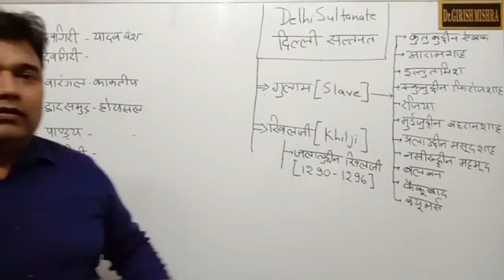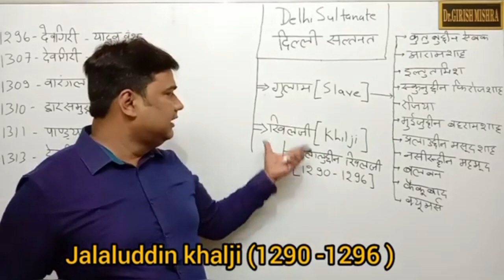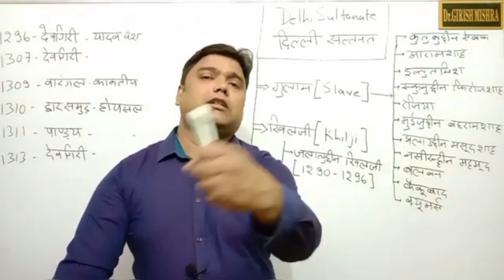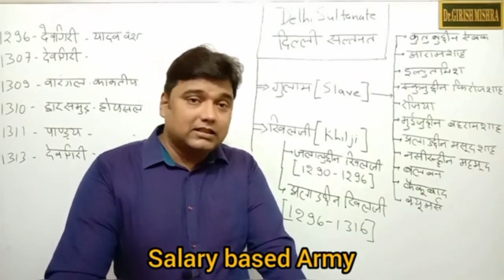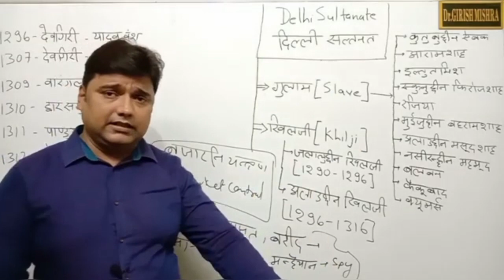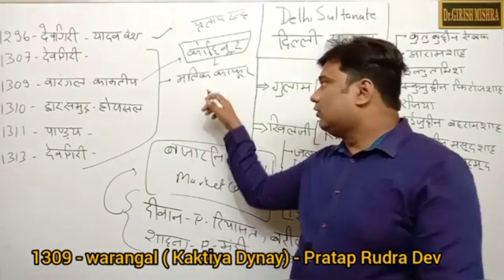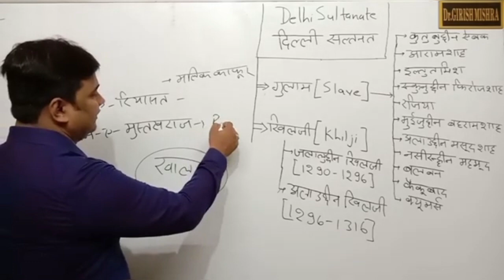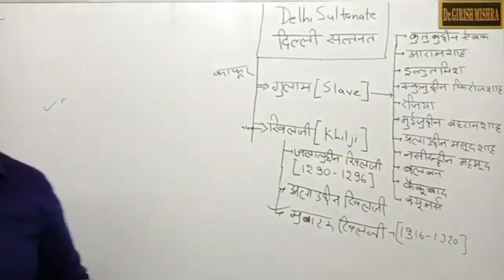COMPLETE HISTORY REVISION-16,संपूर्ण इतिहास पुनरावलोकन CLASS -16 ,Khalji Dynasty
RO/ARO_2024
RO/ARO#upsssc2023
BPSC_up/bihar si
competetive exams

roComplete Syllabus analysis